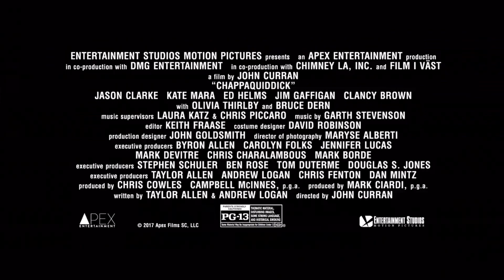CHAPPAQUIDDICK #1 (2018) Kate Mara,Ted Kennedy Biography Movie - Trailer HD